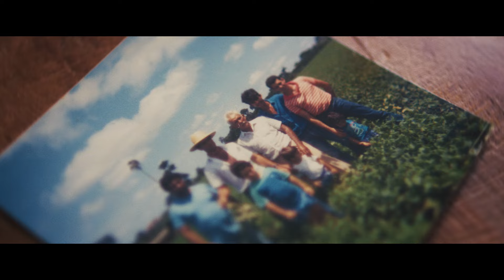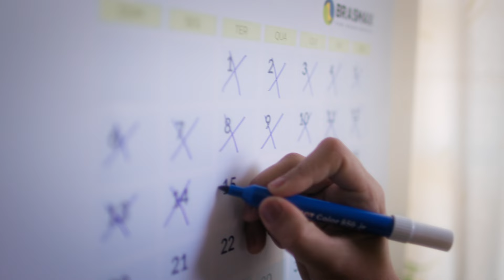Histórias Reais de Máximo Rendimento| Raquel Bueno Miranda | Tatuí (SP)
Ser mulher no campo é herdar a força de gerações, é cuidar da terra enquanto cultiva sonhos. Conheça a história inspiradora de Raquel Bueno Miranda, de Tatuí (SP), que, com determinação, enfrentou desafios, se reinventou e transformou cada colheita em um legado de sucesso.

Assista ao vídeo completo e inspire-se com essa jornada de superação e máximo rendimento! 🌱❤️